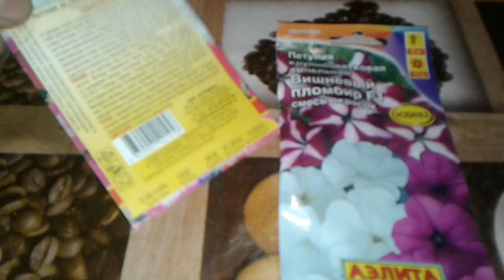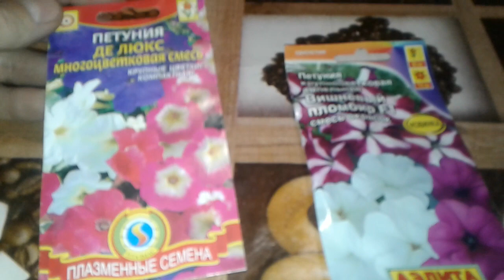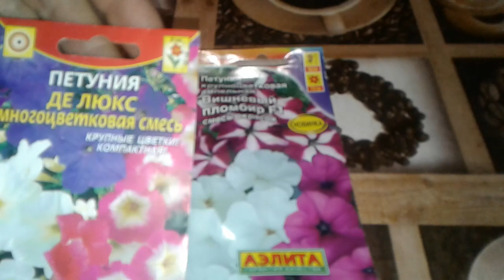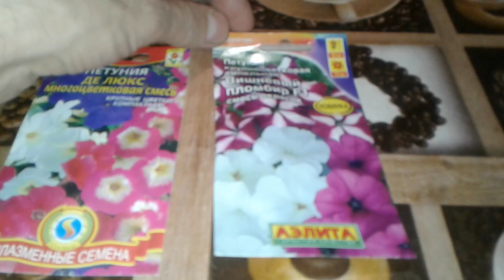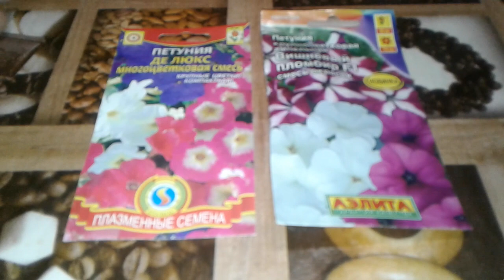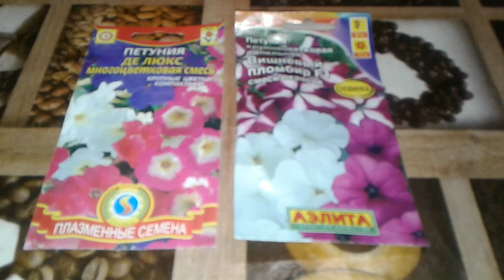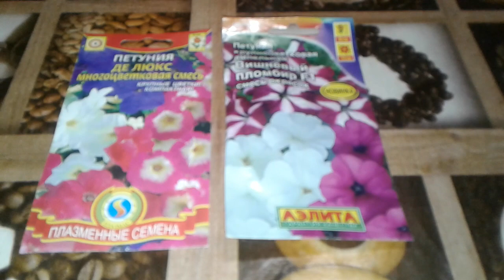ПЕТУНИИ из СЕМЯН , ПОРА СЕЯТЬ ! Обзор семян .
Приветствую Вас Друзья! В этом видео я скажу в какие числа я произвожу посев петуний на рассаду, и выращиваем ее без дополнительного источника света! И поделюсь какие мы купили семена. Вот ссылочка на ролик -Пикировка сеянцев